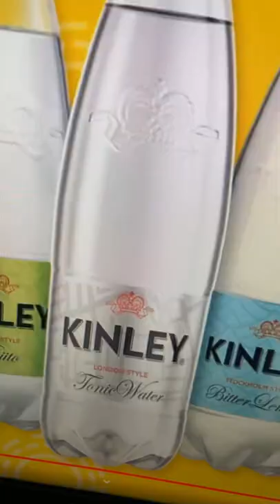DUŻO OSÓB NIE ZNA TEGO SEKRETU o COCA COLI!😱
coca cola , colla , cola , kola , koka , pepsi , zero , 0 , napój , picie , fakty